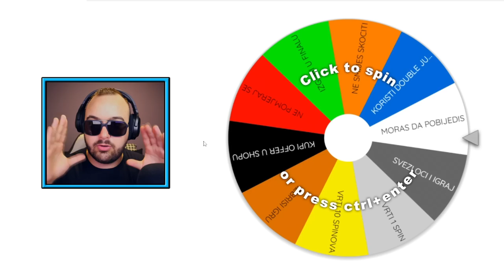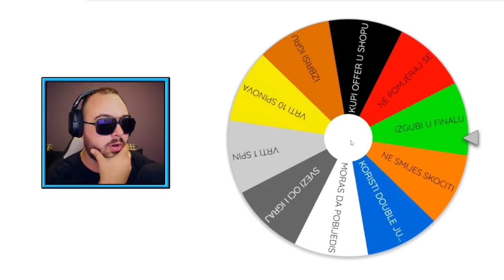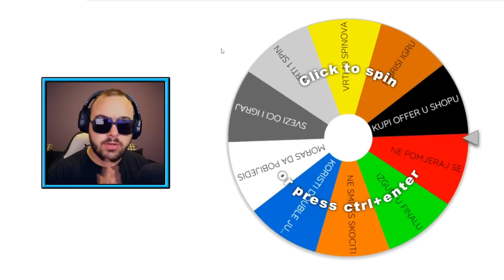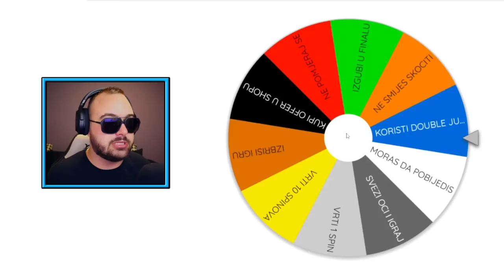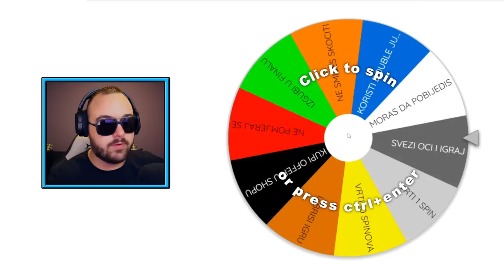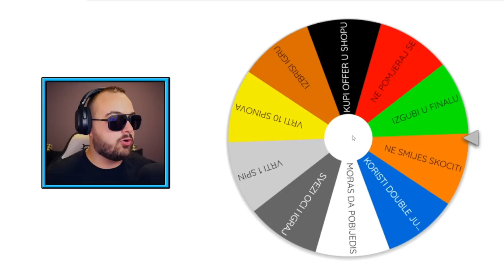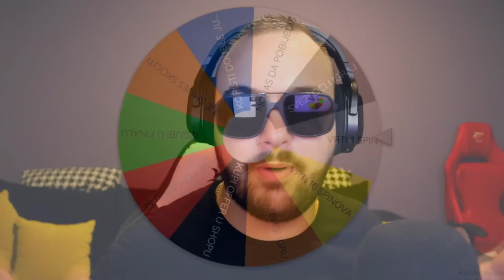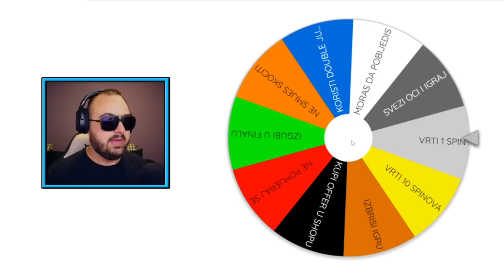TOČAK SREĆE MI ODREĐUJE ŠTA DA RADIM U STUMBLE GUYSU!!!